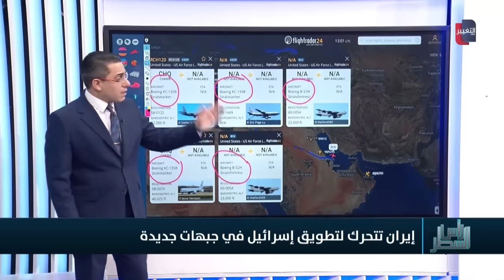ايران تدفع بطائراتها المفخخة لمحاصرة قواعد اسرائيل المتقدمة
موقع قناة التغيير الفضائية  الالكتروني